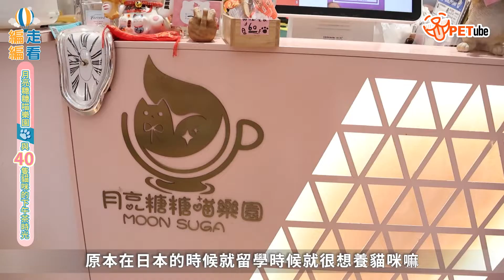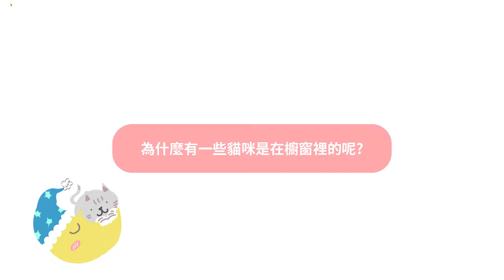【編走編看】月亮糖糖喵樂園 與40隻貓咪的下午茶時光｜哈寵PETube 第211集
你也是貓奴，但家裡沒養貓咪或家裡主子吸不夠嗎？🐱
小編這次帶大家來到淡水的貓咪咖啡廳「月亮糖糖喵樂園」，一起來體驗被超多貓咪圍繞的魅力吧 🐾

快來收看這次我們的 哈寵PETube【編走編看】｜第211集
月亮糖糖喵樂園 與40隻貓咪的下午茶時光
📺 哈寵誌官方粉絲團這邊請